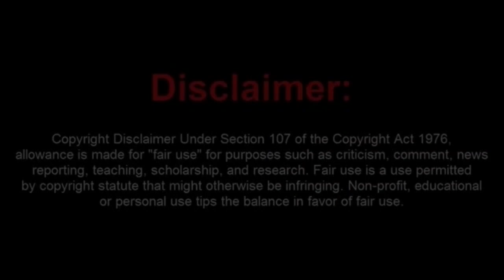A Pair of Sovtard Frauditor Karens Get Booted Out of the DMV